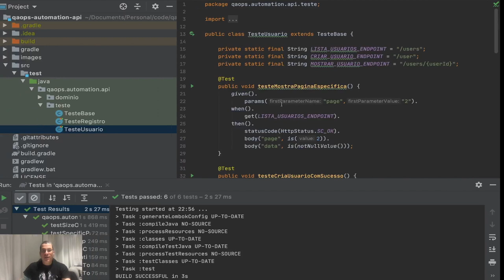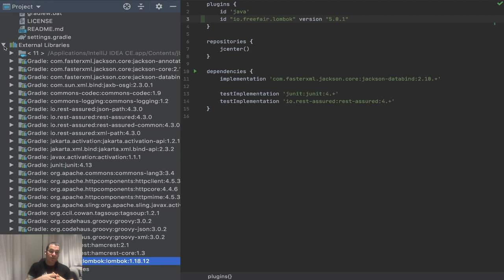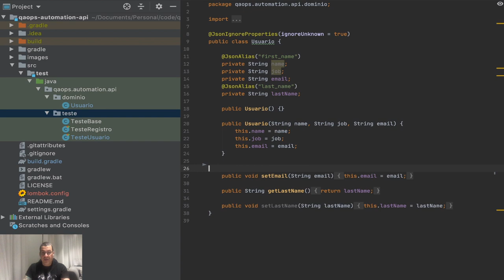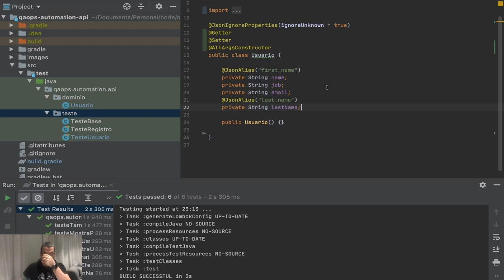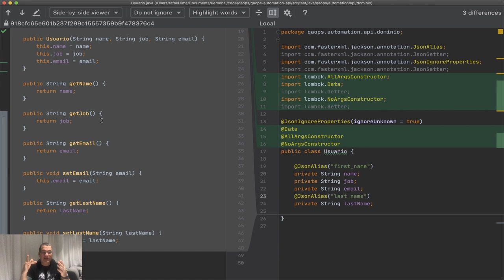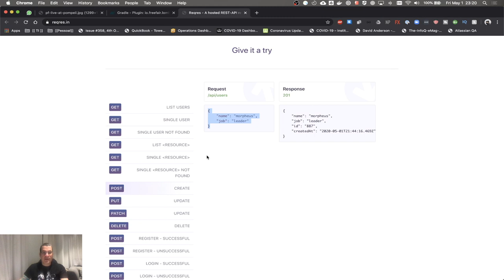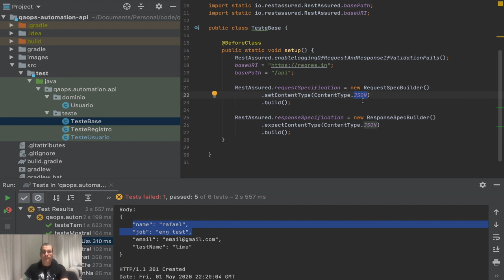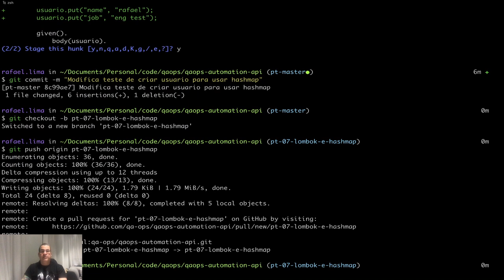Como testar API usando rest assured | Lombok e HashMap POST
Mostro como testar API usando rest assured, usando Lombok e HashMap POST. Esse tutorial foi feito para iniciantes sobre como testar api usando rest assured, Java, Gradle, jUnit4, Lombok, IntelliJ. Mostro como instalar e usar Lombok e como usar Java HashMap para fazer requisições POST.

- Branch: pt-07-lombok-e-hashmap